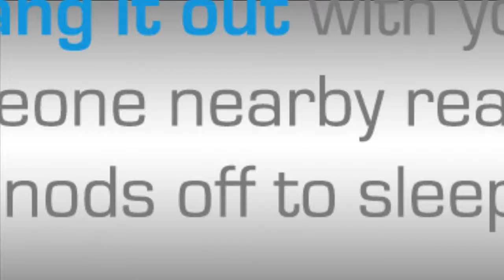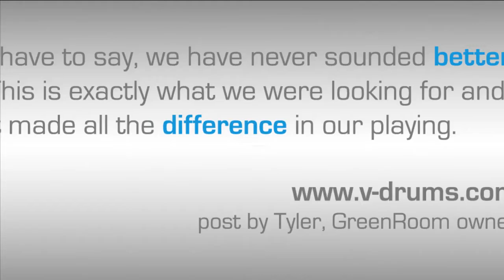JamHub Awards and Reviews